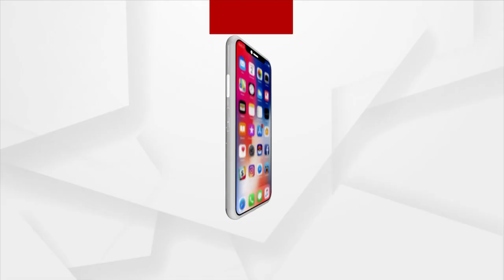Headlines 7 am | 14 May 2023 | Argus News